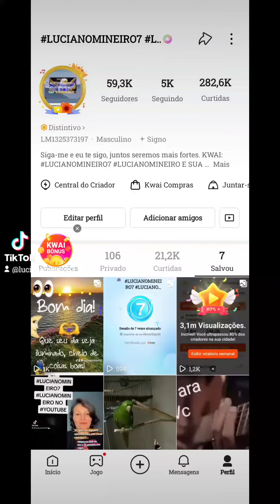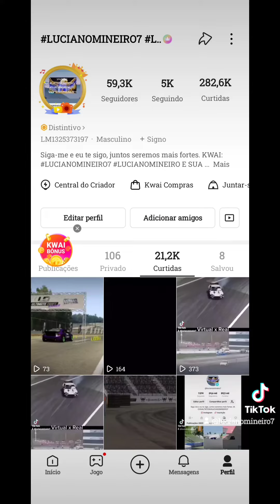E SUA COLETÄNEA DE DIVERSIDADES